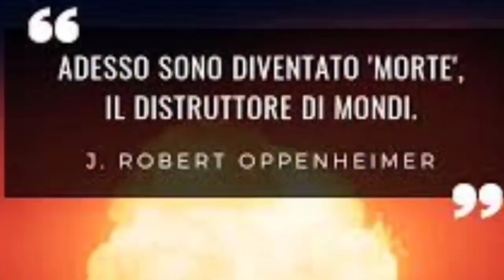OPPENHEIMER: LA SPIEGAZIONE DEL FINALE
Oppenheimer, tutto quello che c'è da sapere sul film e in particolare sul finale, se siete usciti dal cinema con una marea di domande. A cura del nostro Valerio Perrone!